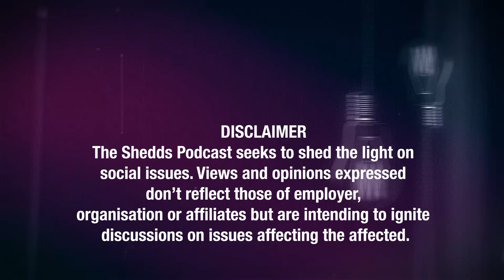19 | The Shedds With Tshepo Kgadima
Tshepo Kgadima:
Former Investment Banker; Independent Economic & Energy Analyst; Chair-Indian Ocean Rim Business Forum 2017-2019; Company Director with over 25yrs Experience.